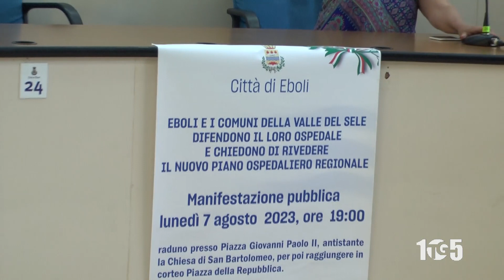INT MARIO CONTE EBOLI CONFERENZA MANIFESTAZIONE OSPEDALE 4AGO